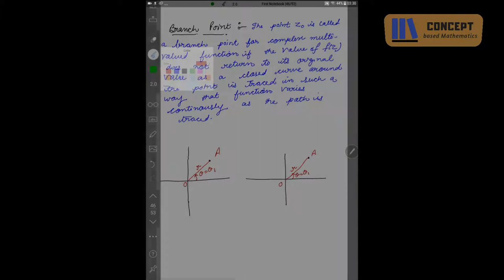Continuity of Log z in complex plane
Concept based maths Lesson 9 - Continuity of Log z in complex plane